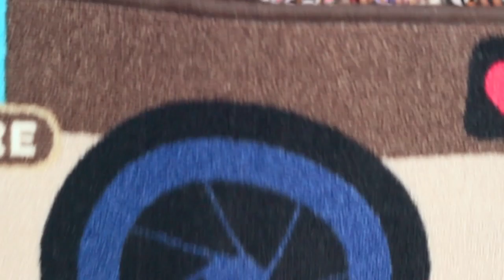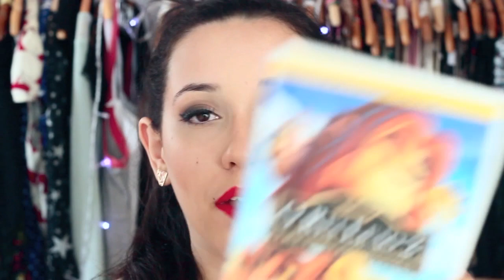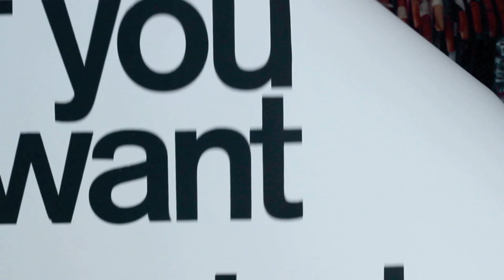Favoritos de dezembro | Bruna Vieira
Meus itens favoritos do último mês do ano! =)

♥ LINKS DAS LOJAS